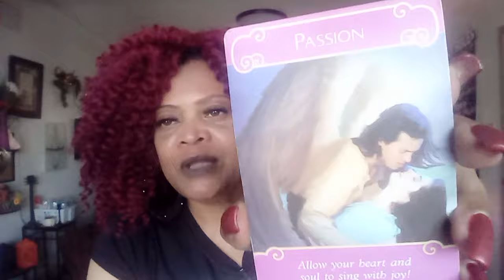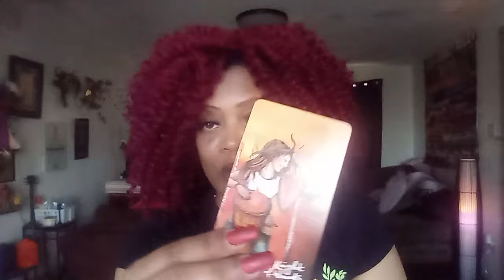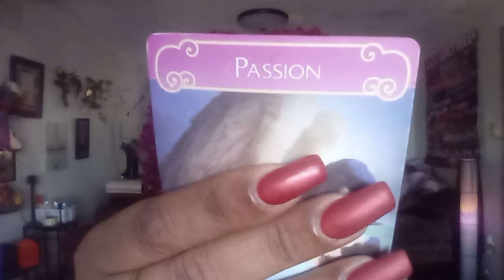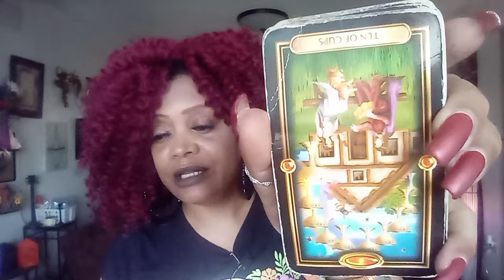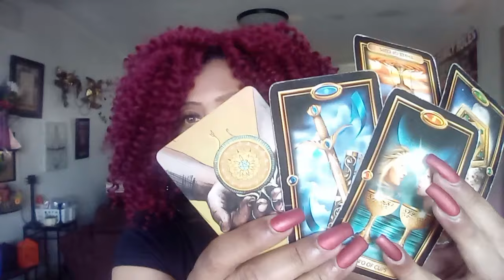SAGITTARIUS ♐ .YOUR NEXT SERIOUS RELATIONSHIP...CHANGE WILL BRING MARRIAGE 💍